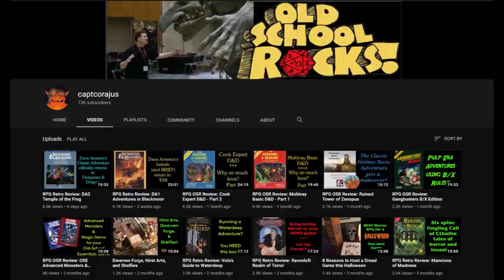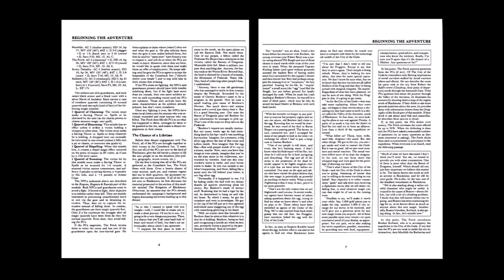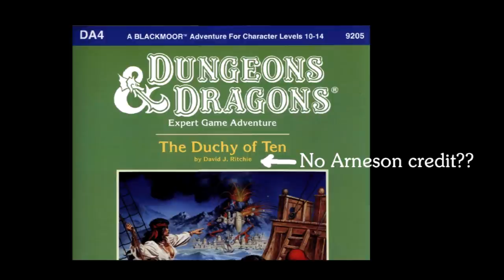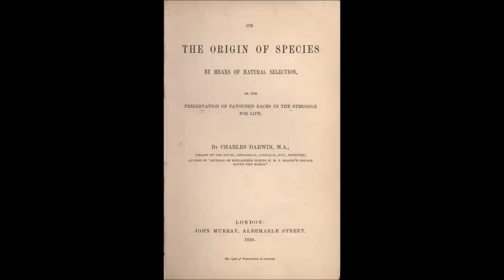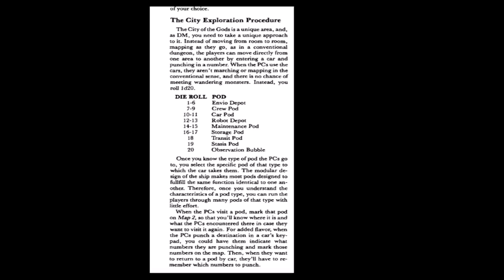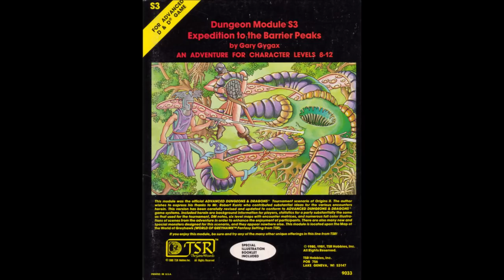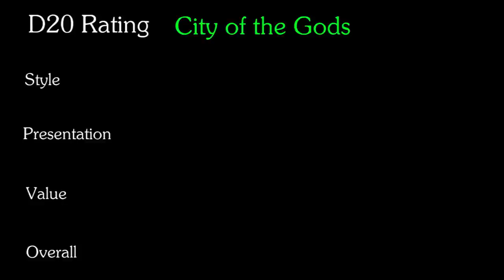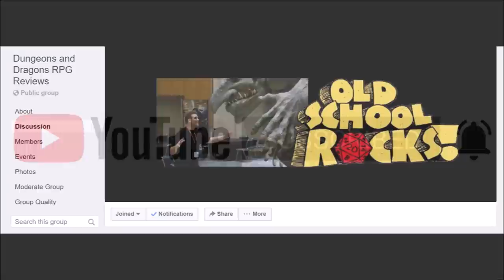RPG Retro Review City of the Gods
The City of the Gods is a legendary adventure from Dave Arneson's Blackmoor campaign. In 1987 TSR released a module based on it, but how faithful was it to Dave Arneson's original creation?